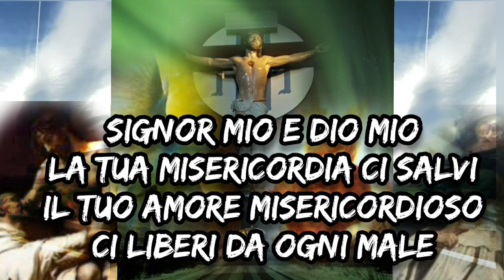POTENTISSIMA ORAZIONE DELLA SACRA SPALLA DI GESÙ RIVELATA A SAN BERNARDO DI CHIARAVALLE